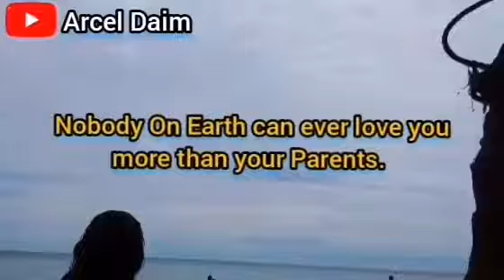Inay/Itay mahal na mahal 💖 ko kayo miss you so much.....